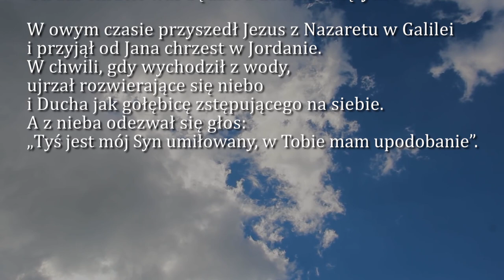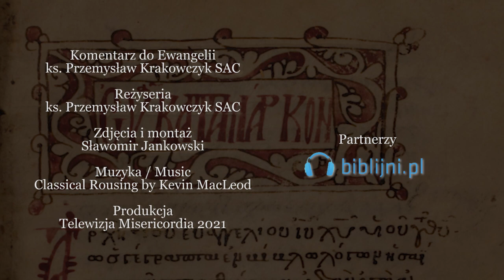Dobra Nowina na dziś | 10 stycznia - Święto Chrztu Pańskiego